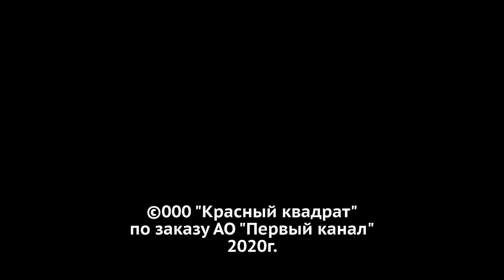Давай поженимся! Встреча выпускников: невеста выбирает. Выпуск от 03.04.2020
Невеста – Алекса, 31 год, блогер и модель. Гордится тем, что она самая модная в Магнитогорске, называет себя жертвой косметолога, признается, что страдает синдромом отличницы. Посягнула на сердце самого Короля Людвига, но с первых же секунд знакомства шокировала его своим внешним видом. Отвергнутая женихом, Алекса зато покорила сердца миллионов телезрителей, а программа с ее участием набрала рекордное количество просмотров в интернете. Алекса не станет вступать в отношения с блондинами и перекаченными бодибилдерами. Ее мужчина может быть бизнесменом, пластическим хирургом или блогером – главное, чтобы он не был слишком консервативным в области стиля.